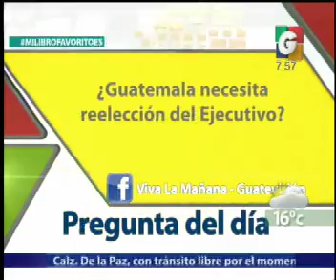En Contexto - La Pregunta del Dia